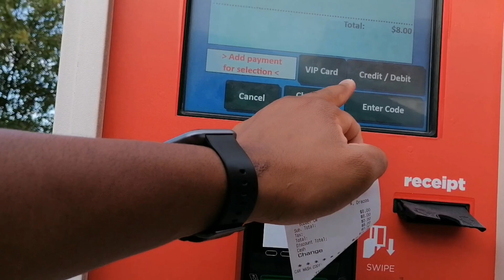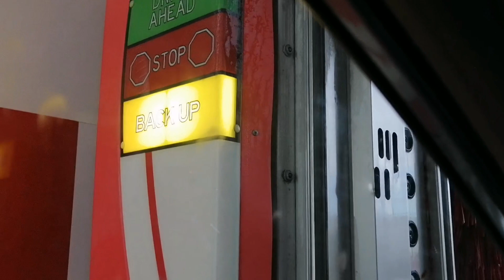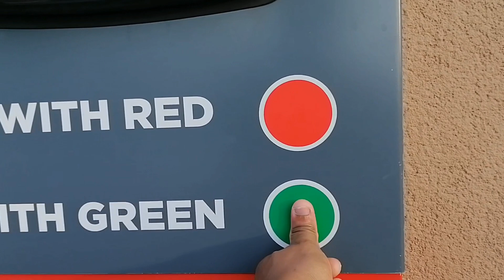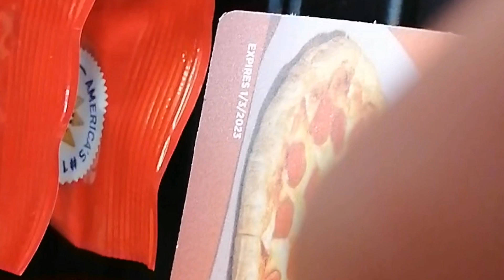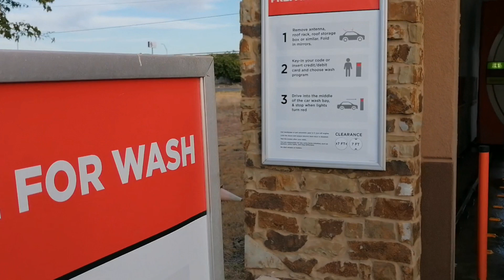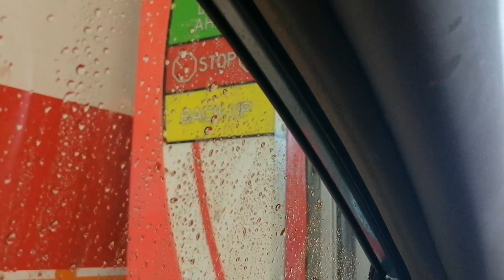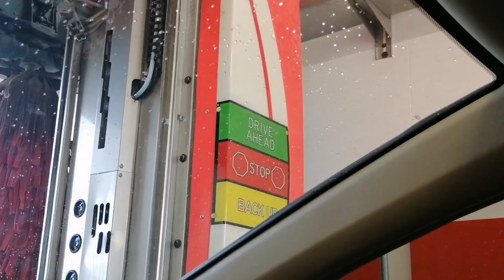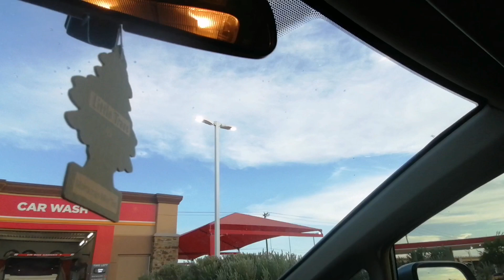MON EXPERIENCE AU " CAR WASH '' AUX ETATS-UNIS, COMME UN VILLAGOIS 😂😂😂